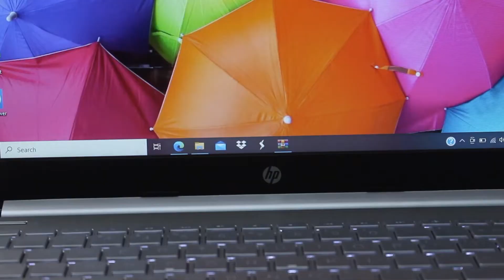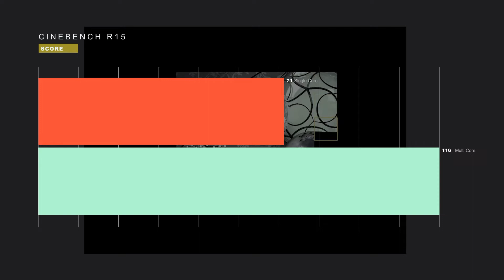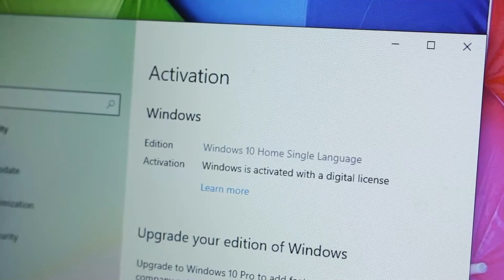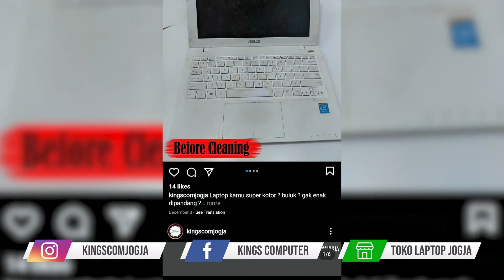LAPTOP PAKET LENGKAP 5 JUTAAN !! Review HP 14s CF2017TU N4020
Kings Computer
Jl. Sonosewu No.143, Sonosewu, Ngestiharjo, Kec. Kasihan, Bantul, Daerah Istimewa Yogyakarta 55182

- Menerima TT laptop lama jadi baru
- Servis
- Instal aplikasi / Windows
- Sparepart
- dll